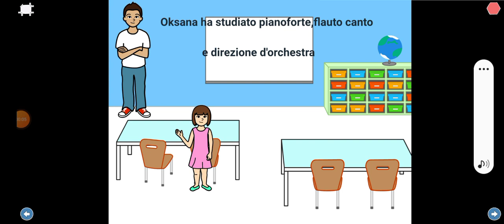Oksana Lyniv - Rosadigitale Week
Video realizzato dalla classe 5 della scuola primaria di Sant'Elia a Pianisi in occasione della "Rosadigitale Week"